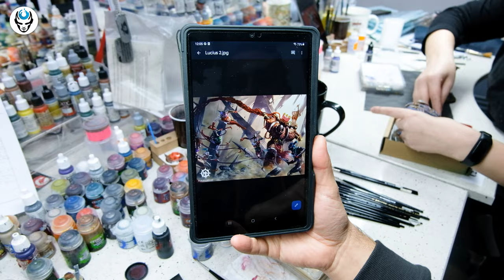Studio Update #190 - The strong entry into the 2023!